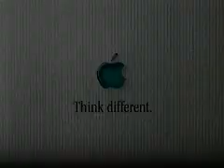Not a PC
apple, mac, commercial, imac, computer, steve, jobs, macbook, laptop, desktop, classic